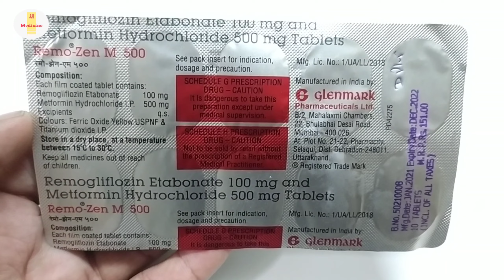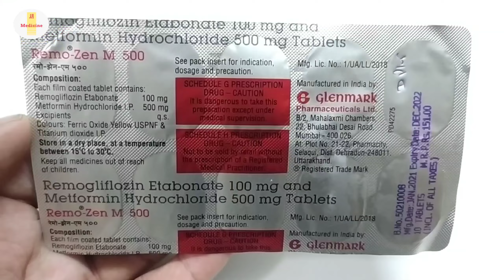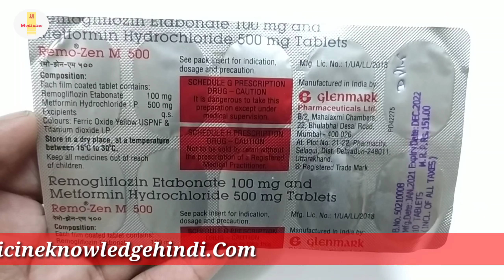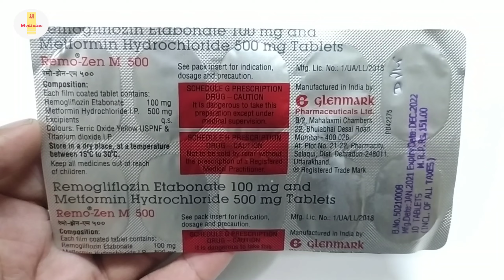Remo-Zen M 500mg Tablet | Remogliflozin etabonate and Metformin Tablet | Remo Zen M Tablet Uses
Remo-Zen M 500mg Tablet | Remogliflozin etabonate and Metformin Tablet | Remo Zen M Tablet Uses benefits dosage review in hindi

kindly note